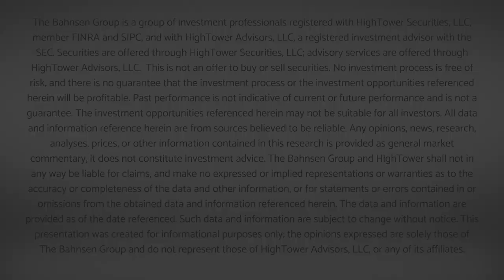Dividend Cafe - Chewing on the Four E's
There are a few "big" issues that people are bringing up daily, and we want to do a little multi-question fireside chat with you.

00:00 - Intro
02:35 - Earnings
07:36 - Emerging Markets
10:12 - Energy
12:26 - Europe